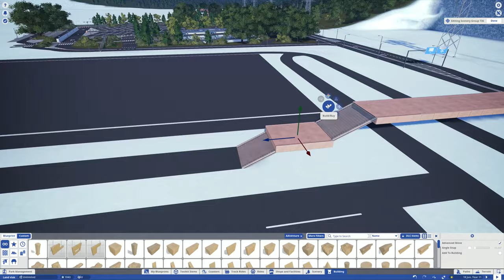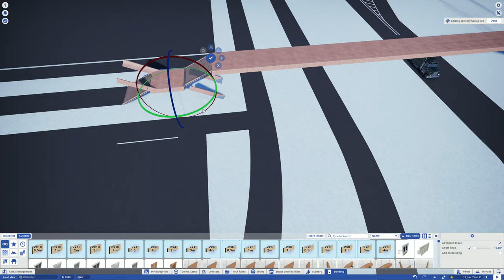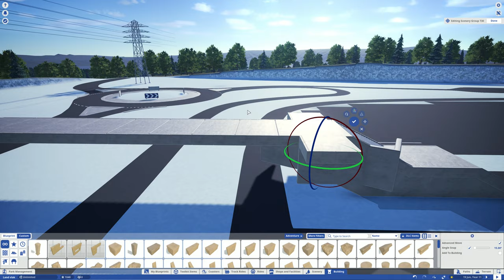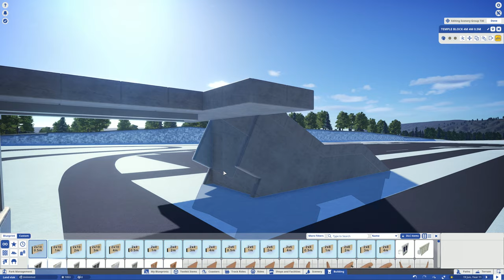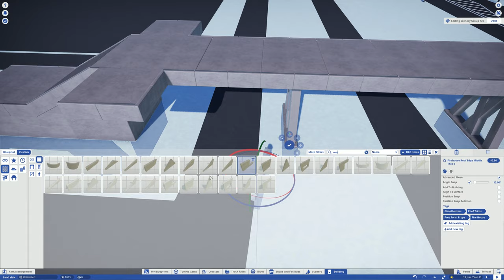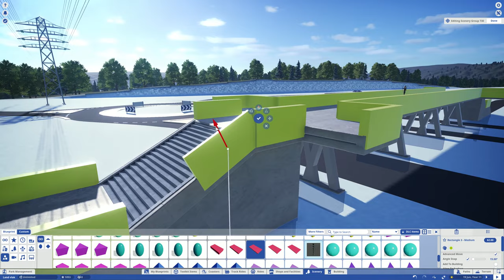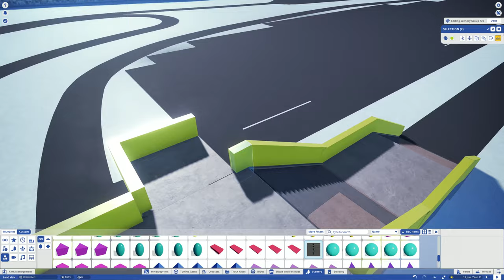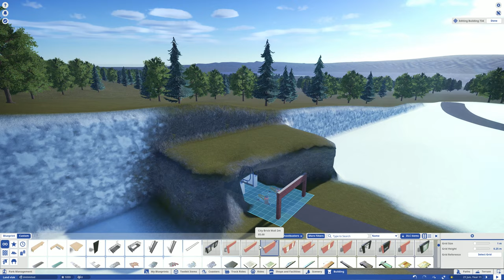Global Layout Main Parking Lot | Salland's Adventure Resort | Planet Coaster | 31